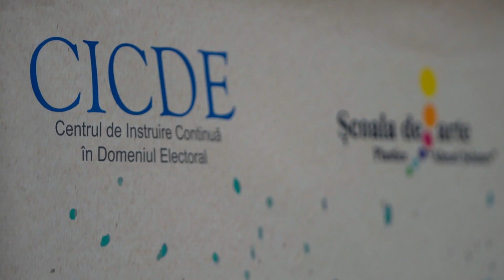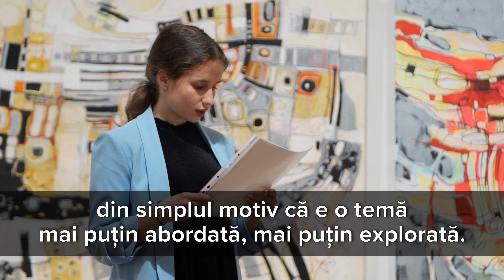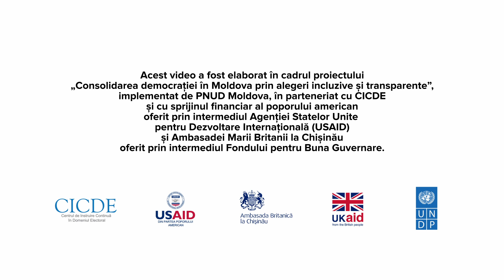Au fost desemnați câștigătorii concursului de pictură în domeniul electoral „VotArt Junior” 2023